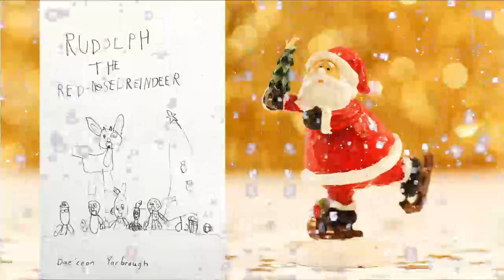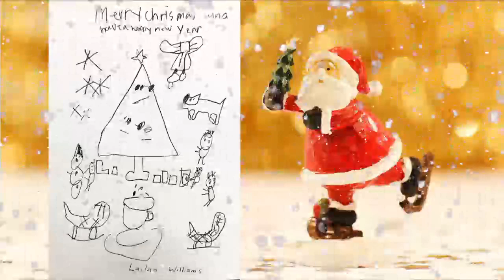FETV Fostoria City Schools Live Stream